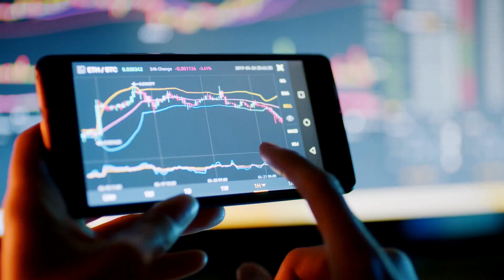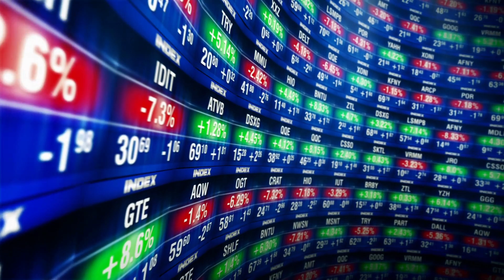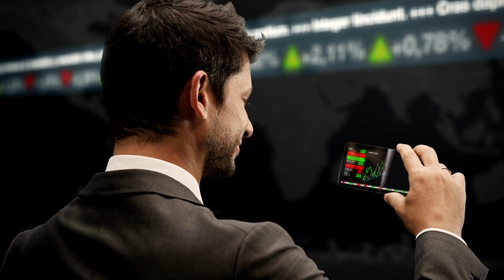Rapid Success: Proven Trading Strategies for Intraday Stock Selection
Are you interested in intraday trading and looking to enhance your stock selection skills? This comprehensive video is your ultimate guide to mastering the art of choosing the right stocks for intraday trading. Whether you're a seasoned trader or just starting out, our expert tips and strategies will help you navigate the fast-paced world of intraday trading with confidence.

In this video, we break down the crucial factors that play a pivotal role in selecting the most promising stocks for intraday trading. We delve into the importance of liquidity and volatility, guiding you on how to identify stocks with ideal price ranges that can yield profitable opportunities within a single trading session.

Stay ahead of the game by keeping a close eye on market news and events that impact stock prices. Learn how to interpret technical analysis indicators and chart patterns effectively, gaining valuable insights into optimal entry and exit points for your trades.

We also emphasize the significance of sector analysis and how to align your trades with the prevailing market trends for higher success rates. Additionally, we share vital risk management techniques, such as setting stop-loss levels, to protect your capital and limit potential losses.

Join us in this knowledge-packed session where we share real-life examples and case studies to illustrate our stock selection strategies. With our expert guidance, you'll be equipped to make informed trading decisions and refine your skills through continuous practice.

Remember, successful intraday trading demands discipline, knowledge, and constant learning. Don't miss out on this valuable opportunity to become a more confident and skilled intraday trader. Happy trading!

*Stop taking Premium Services*

Register with us for Free Profit Calls👇🏼*

✅Equity
✅Commodity
✅Currency

*Register with us and Get all ICICI Direct Experts recommendations on your WhatsApp directly.🤷🏻‍♀️*